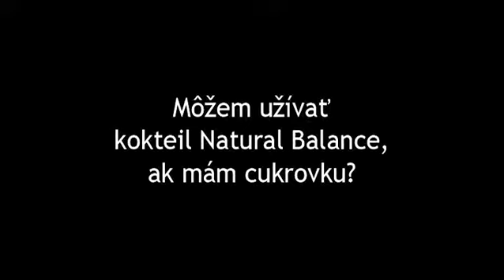STIG STEEN 13